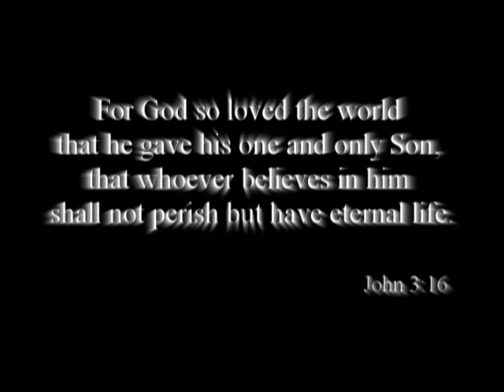Gods Grace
I has to make this for a school project.